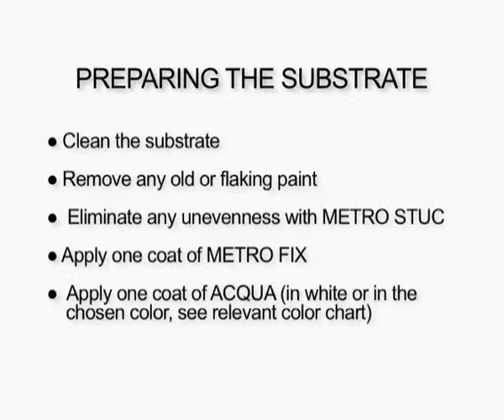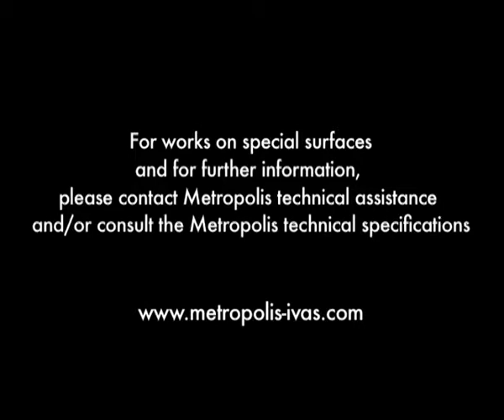Perlescent effect finishing coat - Moon, Skin effect - Metropolis by Ivas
MOON, SKIN effect
Washable iridescent semigloss finishing coat, water-based. For interior use.